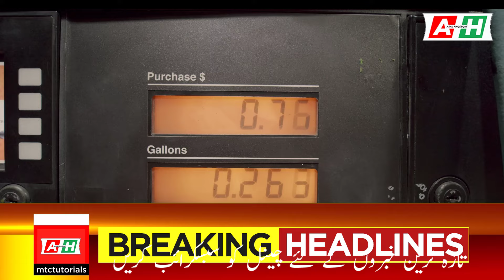Breaking ! Petrol Pump Closed in Karachi | Karachi Latest News | Sindh Govt New Orders